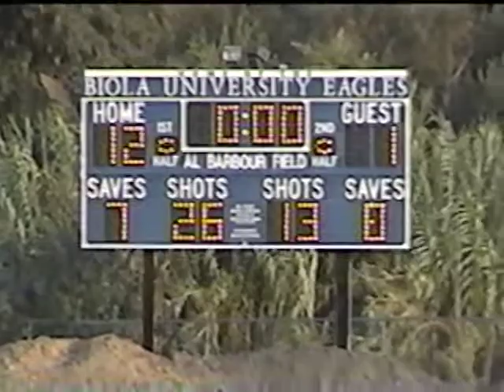2000 Biola Men's Soccer vs Cal State LA (part 1)